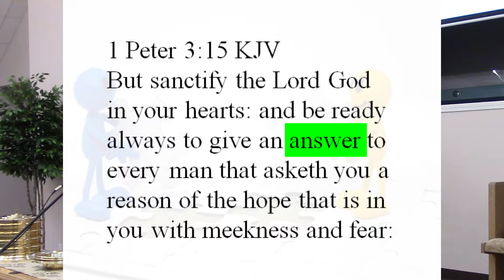What Is Apologetics?